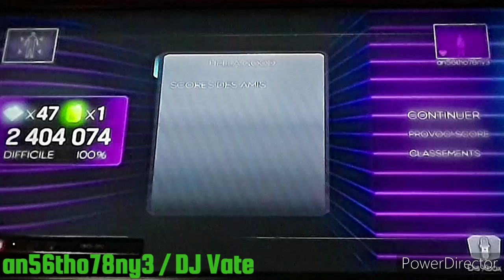2 | DC IMPORT PACK | Dance Central 3 (Gameplay) / Free Dance - Hella Good